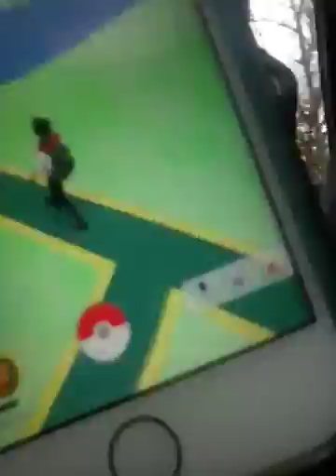pokemon go ep 13